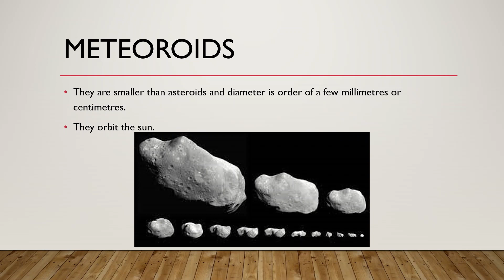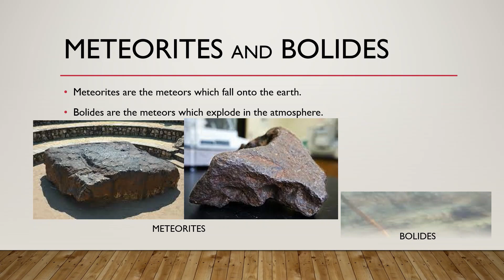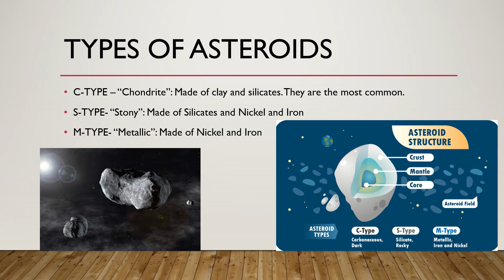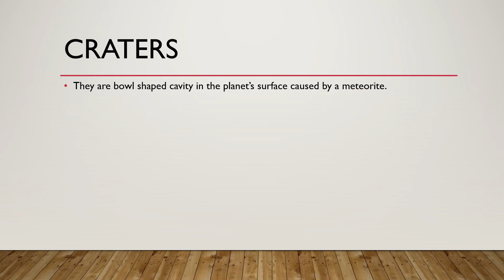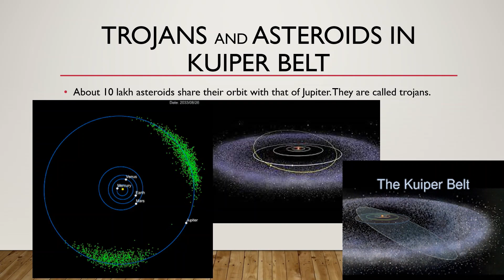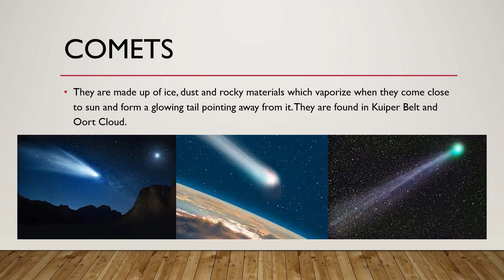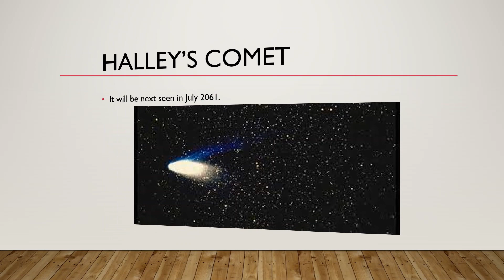A BRIEF TALK ON ASTEROIDS, METEOROIDS, METEORS, METEORITES, BOLIDES AND COMETS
This video is about the differences between Asteroids, Meteoroids, Meteors, Meteorites, Bolides, Craters and Comets.
We also get to know a few other facts about them.